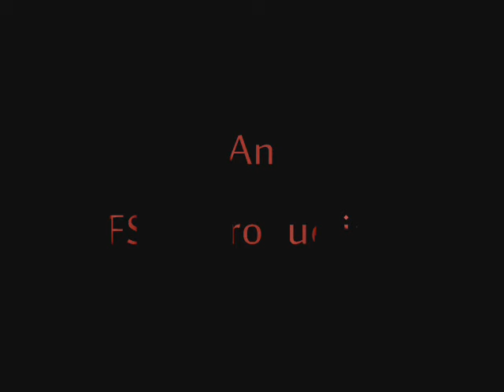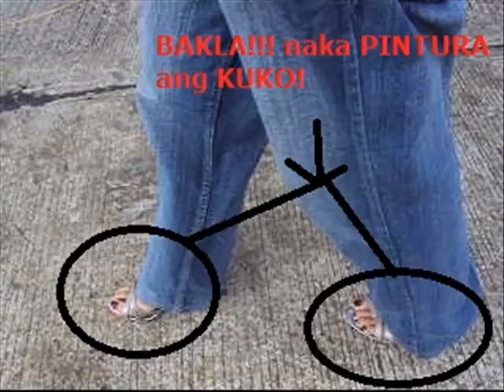Mayon Volcano (modernized j3j3m0n version)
modernized play of the legend of mayon volcano.
basta enjoy na lang nindo ;))

eug and arles (members of the group) can't perform the said date (because of the singapore affiliation) of the performance in philippine literature.so we have decided to make a movie instead of having a live performance. :))

comments and criticisms.okay lang :))

my 1st ever made movie :)

salamat sa pag view!God bless ya'll!

*** MGM and 20th century was adopted from youtube for a better presentation of our project. :) thank you!